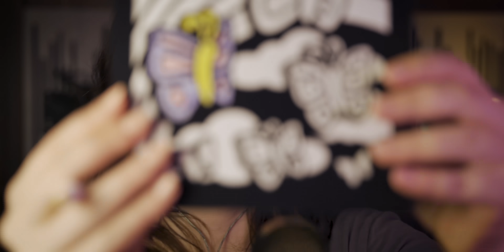[asmr en español] SUSURROS extra CERCA de TI para DORMIR en minutos! - Ale ASMR :)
Ale ASMR spa, donde también te maquillo tu carita, a veces acompañados con susurros de cerca para hacer más fuerte el asmr, generarte cosquillas, mediante relajación visual, y auditiva, a veces horas y a veces
minutos a veces un asmr más rápido y cosquilloso para dormir, en minutos asmr mientras toco tu cara y susurro cerca del microfono, videos para dormir en minutos de asmr ale asmr,